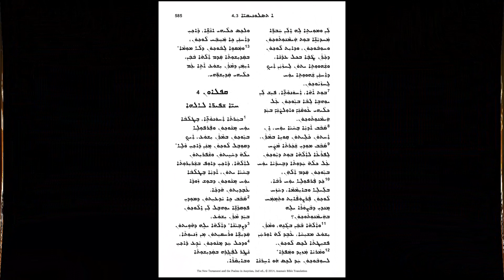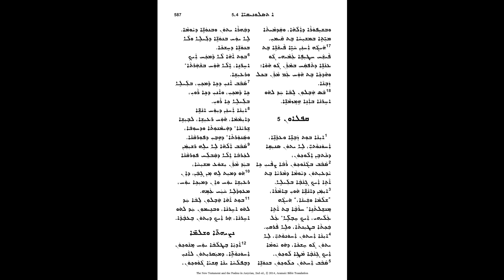1 Thessalonians . Chapter 4. ‏رسالة پولس الرسول الأولى الى اهل ثسالونيكي.الأصحاح ٤.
‏‎قراءة صوتية للكتاب المقدس ( العهد الجديد ) باللغة الآشورية.

‏Audio reading from the Bible( New Testament  )in Assyrian Language.

‏رسالة پولس الرسول الأولى الى اهل ثسالونيكي.
الأصحاح ٤.

ܐܓܪܬܐ ܩܕ݇ܡܝܬܐ ܕܦܘܠܘܣ ܫܠܝܼܚܐ ܩܐ ܬܣܠܘܢܝܩܝ̈ܐ.
ܩܦܠܐܘܢ  ܕ.

1 Thessalonians . Chapter 4

ܒܩܠܐ ܕܡܫܡܫܢܐ : ܪܘܡܝܠ ܣܘܪܐ.

الموسيقى : الفنان. ترافيليان رافائيل.
ܡܘܿܣܝܼܩܝܼ: ܬܪܦ̮ܝܼܠܝܵܢ ܪܦ̮ܐܝܠ.